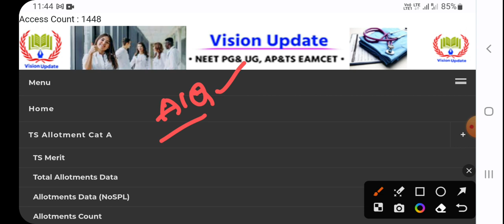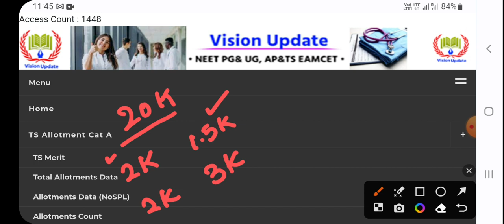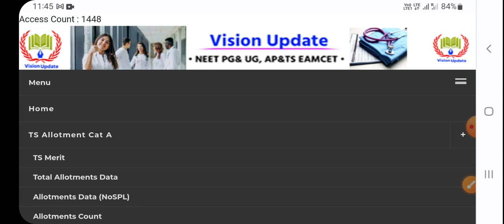NEET PG 2023 : 2022 vs 2023 Cuttoffs | Neet pg cuttoff | General Medicine | vision Update